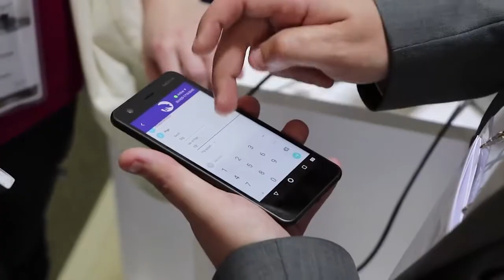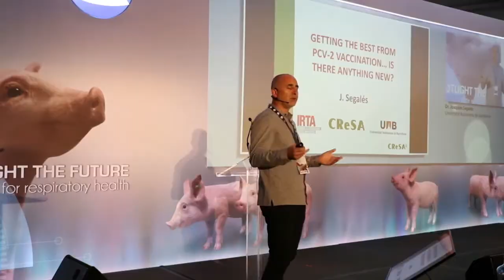Spotlight the future Ceva Swine Forum - ESPHM 2018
Over 200 Veterinarians and clients attended our Ceva Forum hosted on the 8th of May 2018 to coincide with ESPHM 2018.
The main focus of the presentations was on Swine Respiratory Diseases and the future of veterinarian diagnosis techniques.
The theme of the event ”Spotlight the Future” was indeed realised by way of the scientific, technical presentations delivered by key opinion leaders from all over Europe.
ESPHM 2018 is the most important event for the swine industry in Europe and was attended by over 1700 delegates this year, here too Ceva aligned with the theme “Spotlight the Future”, by showcasing our innovation in service, equipment and vaccines in our booth.